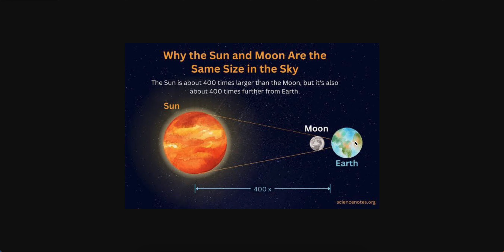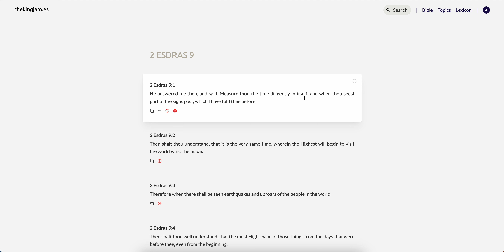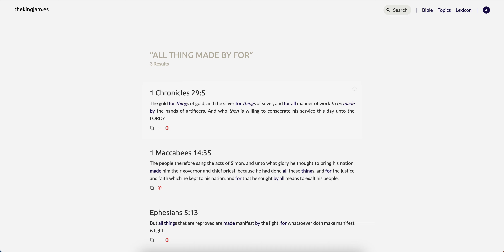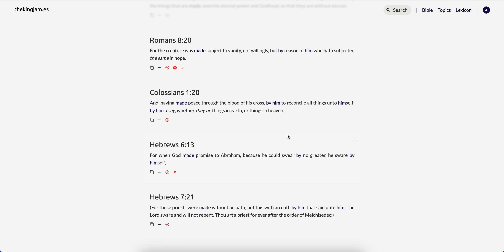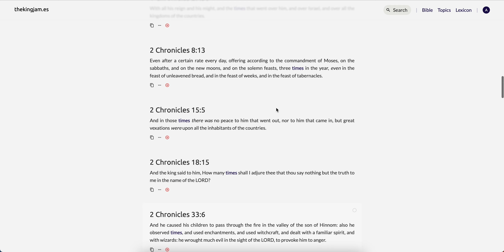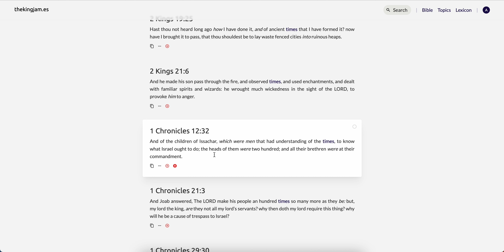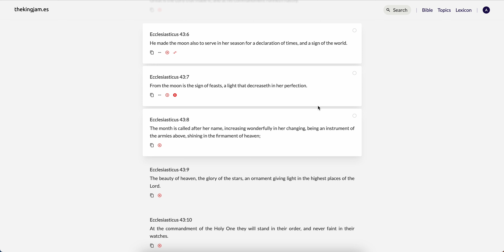Almost As If It Was A Perfect Design...!